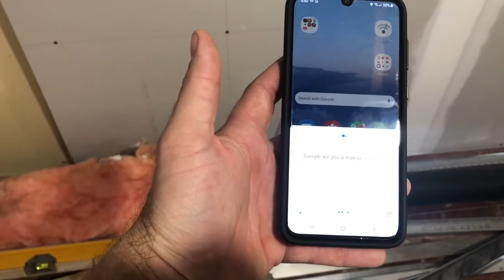Dear She Who Shalt Not Be Named